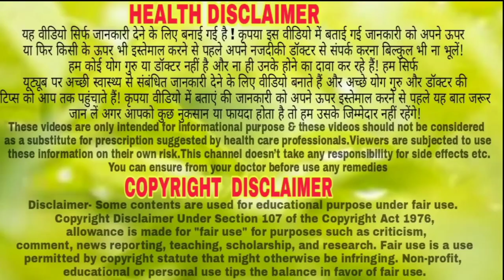यह एक ऐसा इकलौता पौधा है हुरहुर जो सिर से लेकर पैरो तक हर बीमारि का नमोनिसन मिटा देता है//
नमस्कार दोस्तो इस विडीयो में मैंने - हुरहुर के फायदे बताए हू